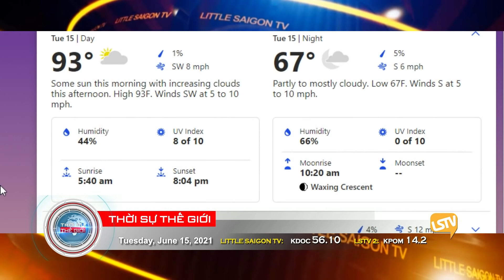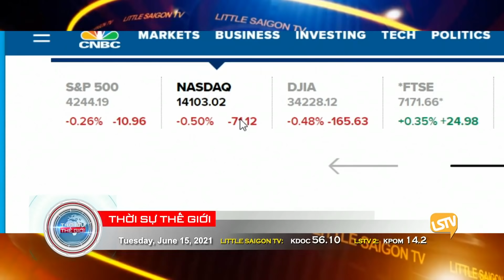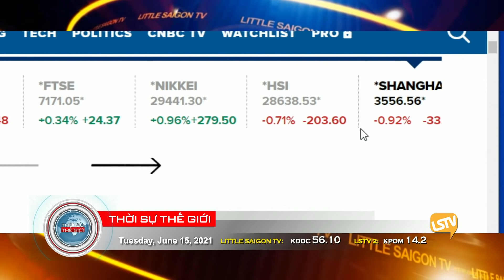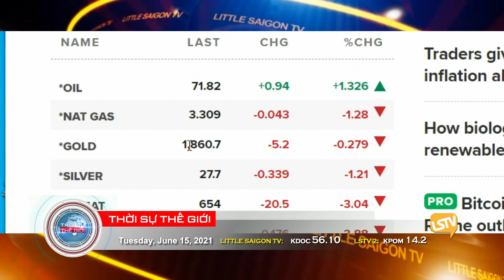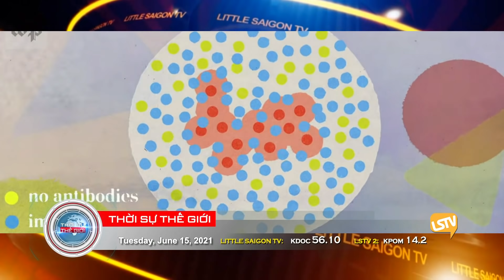Thời Sự LSTV Phần 1 (6-15-21) với Thảo Yên và Hoàng Trọng Thụy